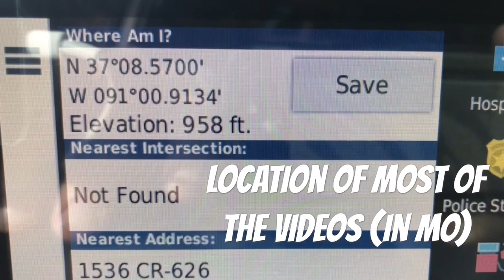Overland Adventure - More Water Crossings / Fording In Mo - SUV Camping - Jeep Chrokee Xj